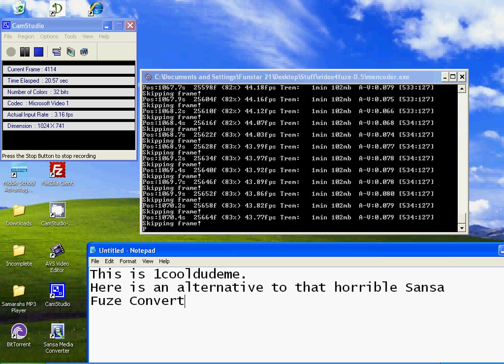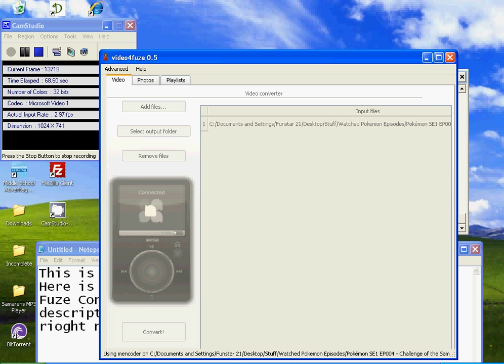Sansa Fuze Video Converter Working Alternative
This is a converter that converts almost any video format to Sansa Fuze's picky AVI. It always works and I use it all the time.